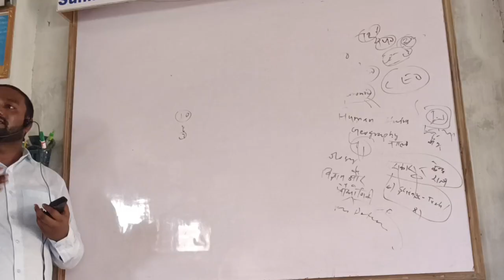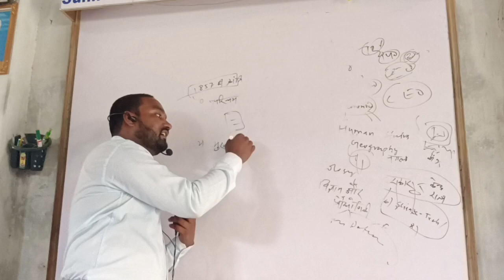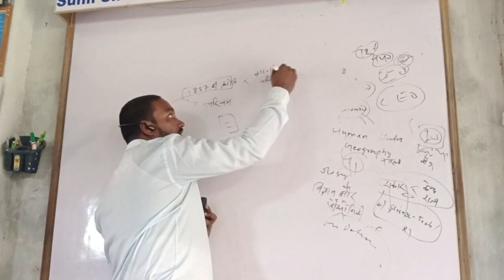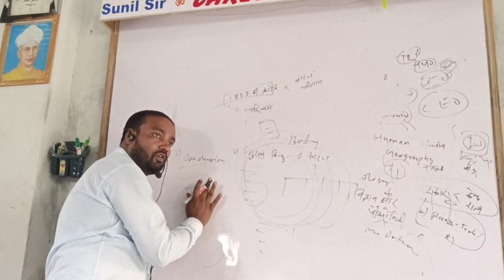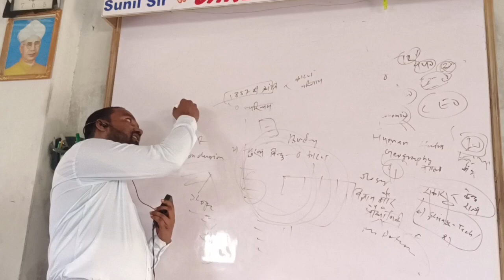66th Bpsc में सफल student से जाने सफलता का राज 🇮🇳ravish kumar Ravi(B.D.O.)🇮🇳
66th Bpsc में  सफल student  से जाने सफलता का राज
🇮🇳ravish kumar Ravi(B.D.O.)🇮🇳